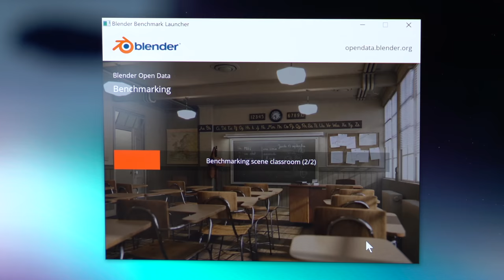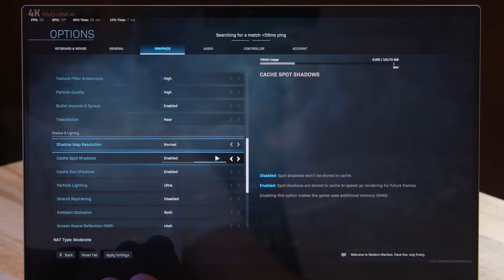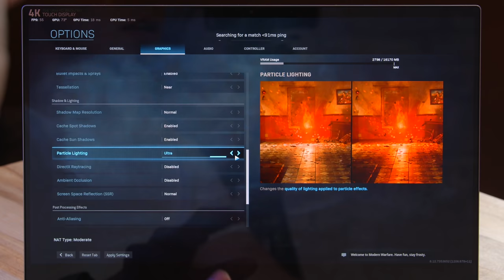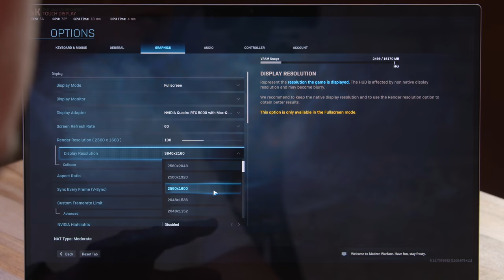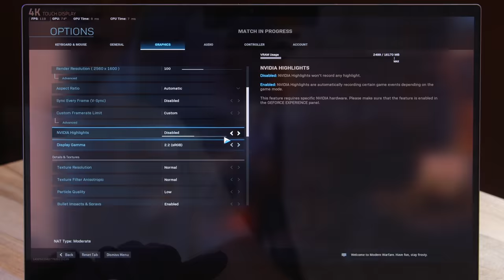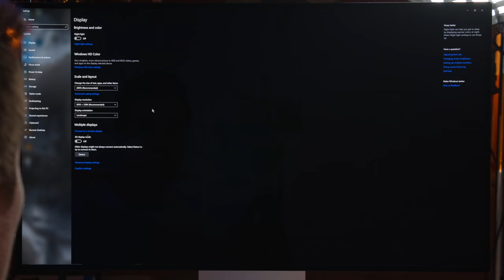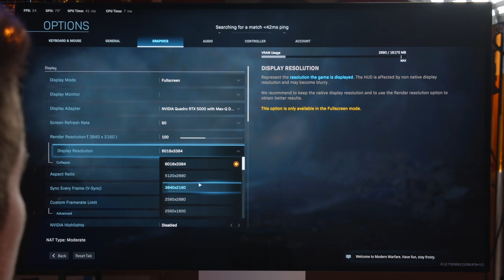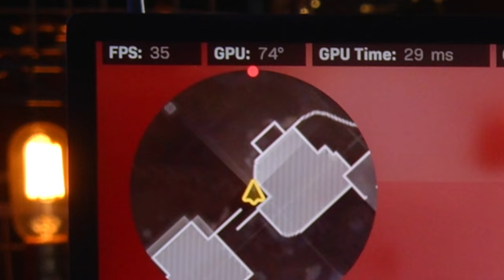World's Most Powerful Laptop for Gaming in 2020!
Just how much FPS can we get on the World's Best Laptop for Gaming? How about if we connect it to Apple's Pro Display XDR and play at 6K resolution?

The Razer Blade Studio Edition packs the beastly Quadro RTX 5000 graphics card that has more raw power than the Vega II card in the Mac Pro!

We were even able to connect it to the Pro Display XDR and play Call of Duty Modern Warfare at 6K resolution!

Let's see just how much FPS we can get with this beast of a laptop!